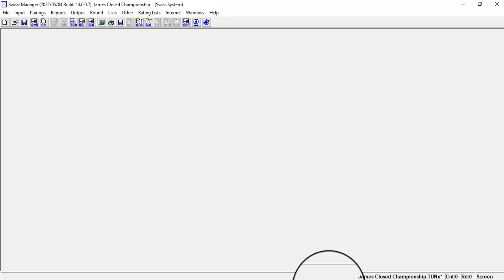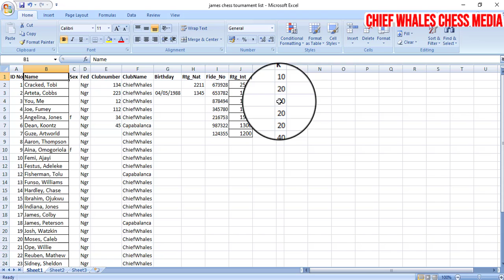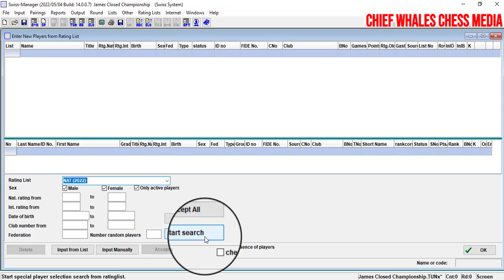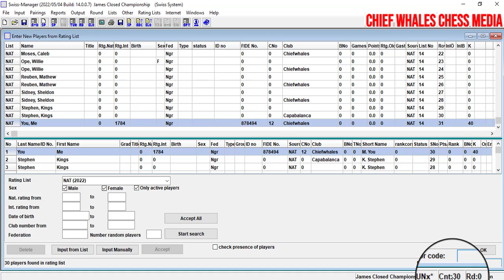Importing players from Excel to Swiss Manager Part 3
This video explains how to import a list of players from your excel sheet into swiss manager. This reduces the stress of inputting the names of the players manually in any way. Its the fastest and easiest way of inputting players and starting a tournament.